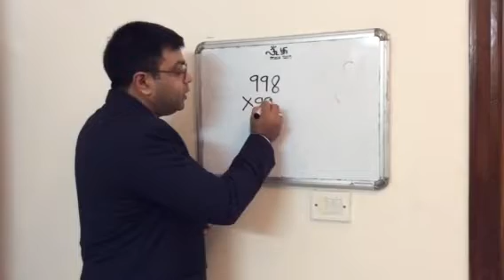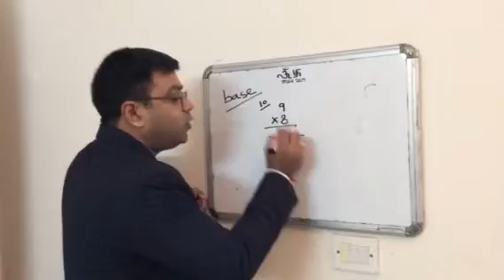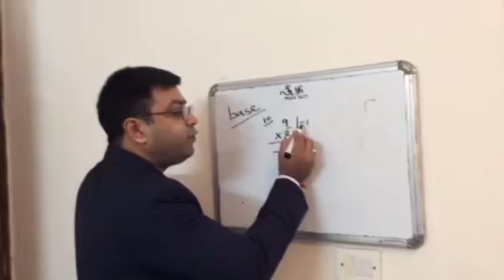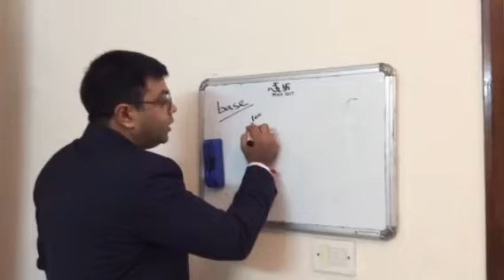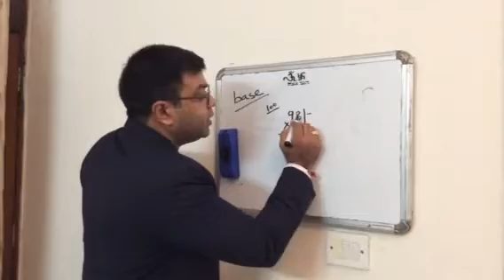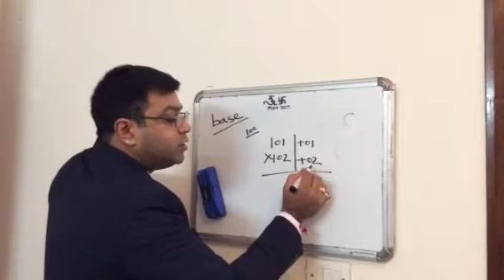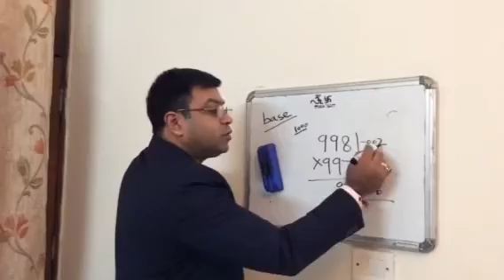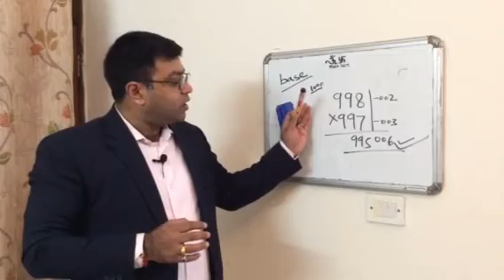Base method :Vedic maths Manu Tripathi Hindi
Learn how to do multiplication numbers close to base in less than 5 seconds correctly